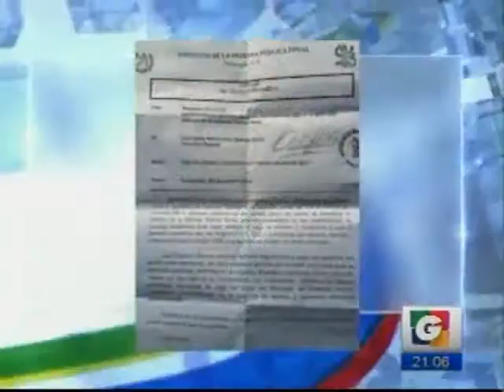IDPP Denuncia realizada por trabajadores GV 2106 051114